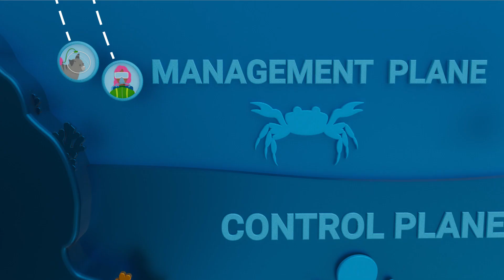NGINX Open Source is ready for the future!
NGINX and F5 are committed to NGINX Open Source and future development of open source projects.

Our commitment to Open Source from NGINX Sprint 2021